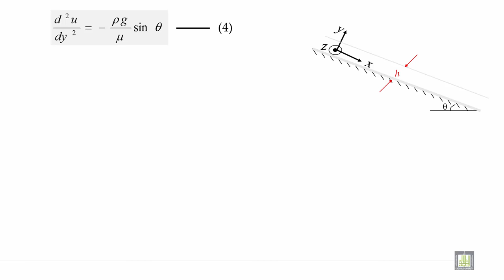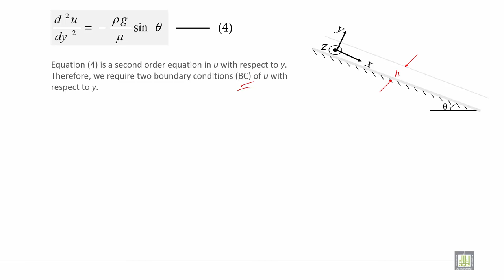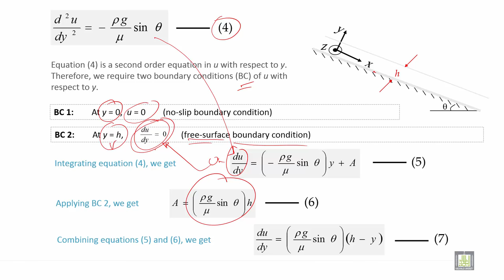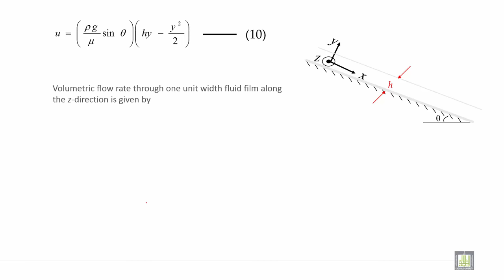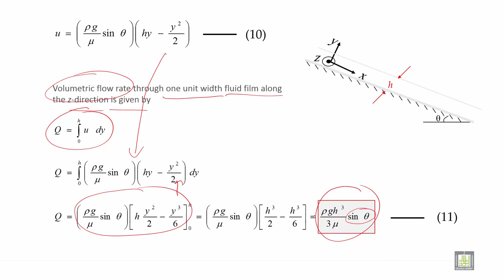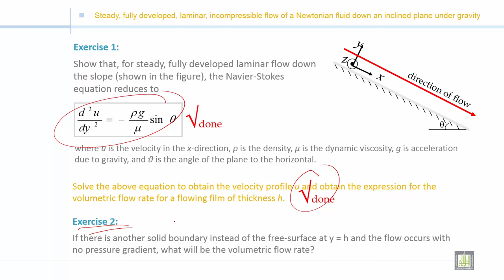Fluid Mechanics 2 | C2-L18 | Newtonian fluid down an inclined plane under gravity - 3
الدرس 18 :  Newtonian fluid down an inclined plane under gravity - 3
Navier-Stokes and continuity equations of fluid down an inclined plane under gravity (part 3)